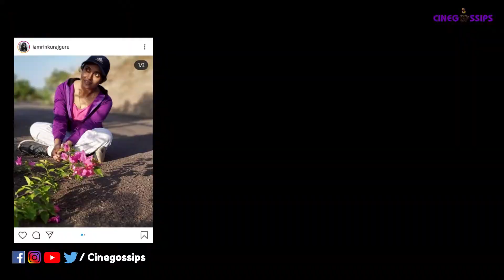Did You Know About Rinku's First Love ? | Cinegossips | रिंकू राजगुरू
Reporter - Shrutika Sawant